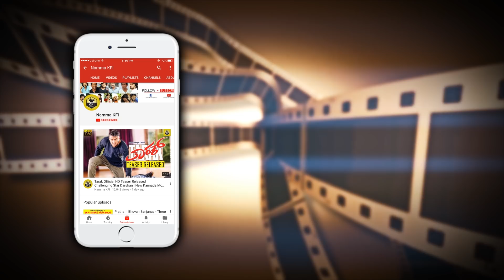Arjun Reddy Actor Sings Belageddu Song | Vijay Deverakonda Sings Kannada Song | Arjun Reddy Movie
watch an latest news of telugu movie arjun reddy actor vijay deverakonda sings kannada song belageddu song in kannada movie chamak audio launch function video.